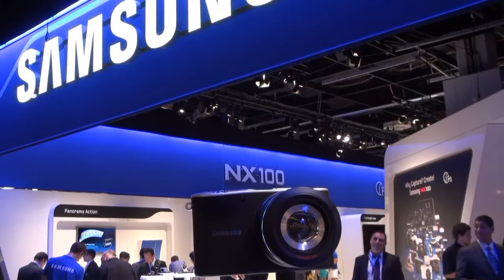Samsung. Photokina 2010: Tutti Fotografi magazine.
La nostra visita allo stand di Samsung. Photokina 2010.